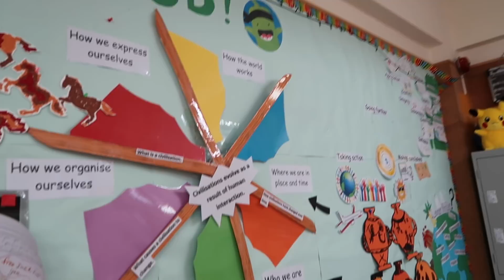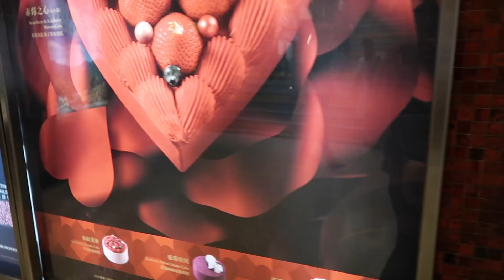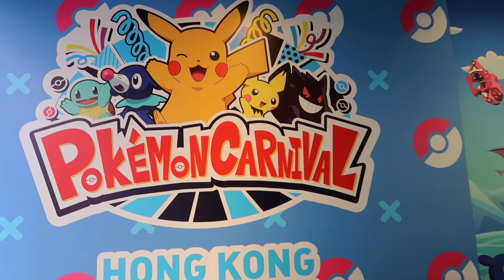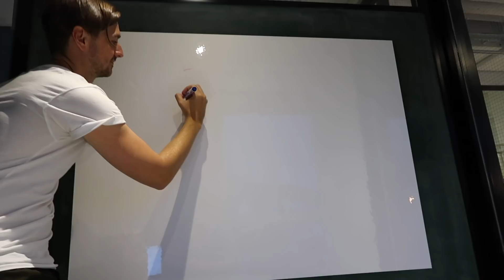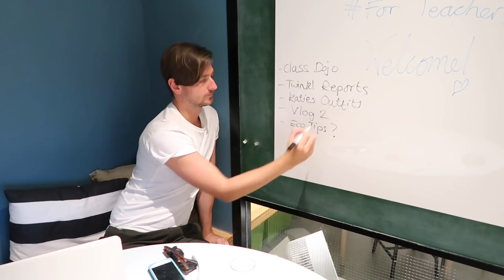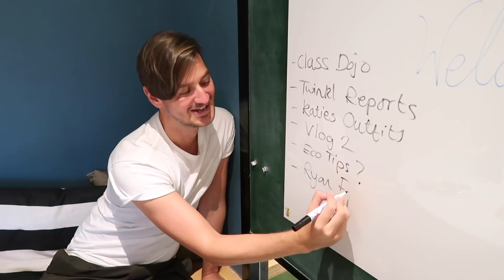Teacher Day in the Life | Teaching Abroad | Vlog Ep. 2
I share a Teacher Day in the Life Vlog which shows me teaching abroad, planning fun lessons, attending a Pokemon carnival and drafting future videos for my Teacher YouTube channel. I hope you enjoy part 2 of my Teacher Day in the Life Series!

Not seen part 1 of the Teacher Day in the Life Series?

Welcome to For Teachers! We are two like-minded, positive thinking Primary School Teachers who have been working in the UK and internationally for the past 6 years. We are best friends who worked together as teachers for three years in the UK. We now live and work in Hong Kong International Schools!